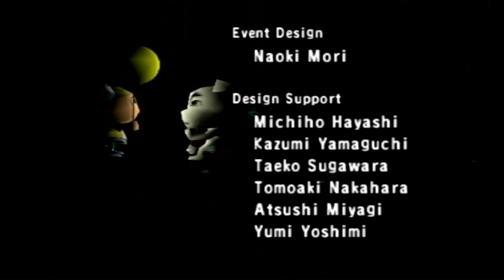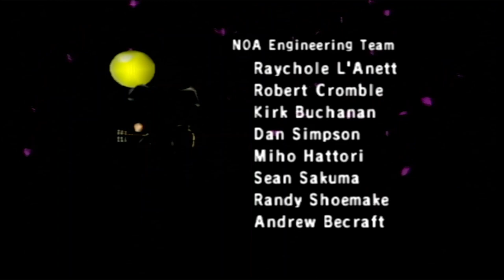Animal Crossing Playthrough: A K.K. Love Song/Fossil Digging (Day 28) | No Commentary/Free to Use